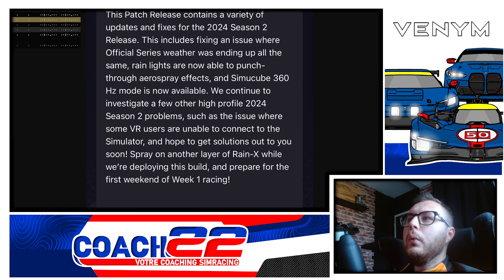iRacing // Alors ce 1er patch ?? // Tempest et FFB 360hz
Salut à toi, Nachos.
Si tu es meilleur(e) que Seargant, tu es le(a) bienvenu(e) sur cette chaîne !
Joueur, et maintenant devenu Coach en Simracing, j'essaye à travers mes vidéos de te faire partager ma passion pour la course virtuel !

🛠Config🛠
Ascher Racing McLaren Artura PRO-SC
-Chassis JCL V2
-Base Simucube Sport
-Ecrans Samsung Odyssey G9

💻PC💻
-32gb RAM